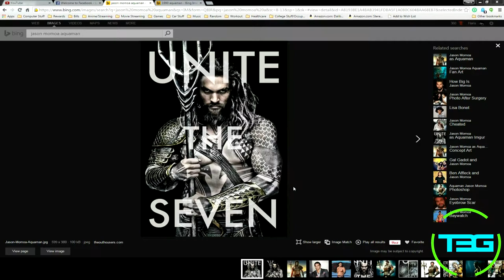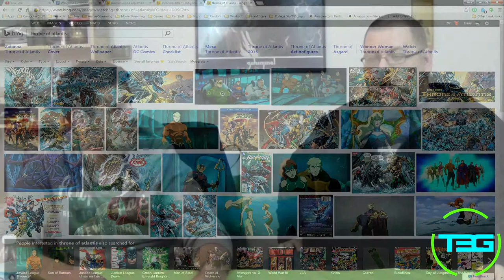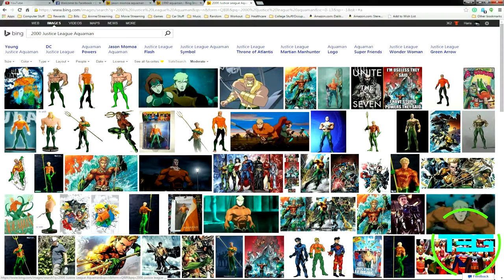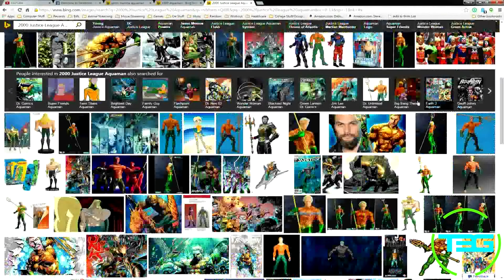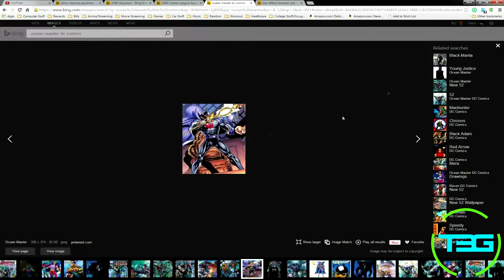T3G Talks Released Aquaman Image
Cerebro and Fullthrottle discuss the new Aquaman Image that was released for the Batman v Superman movie.